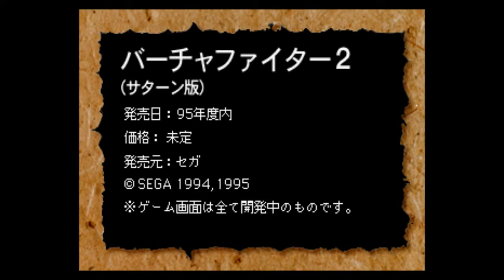Virtua Fighter 2 - Saturn Super Vol.2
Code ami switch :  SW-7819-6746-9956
ID PSN : Zorlan
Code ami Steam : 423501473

♦ Bon(s) plan(s) ♦